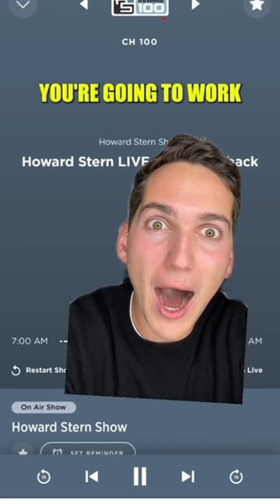HOWARD STERN TALKS ABOUT MY IMPRESSION OF HIM